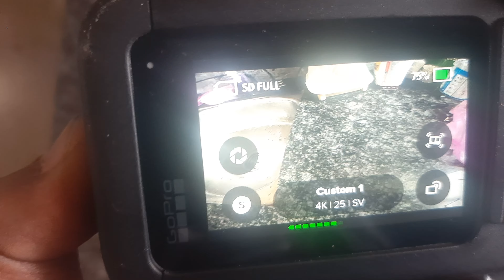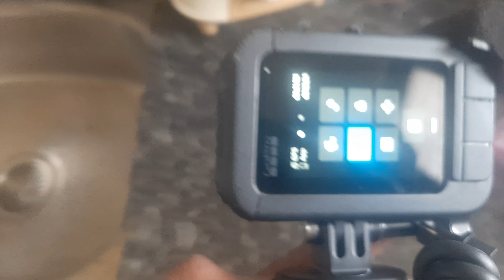How To Change Honda Hornet 160R Chain Sprocket At Home.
Today I'm going to teach you how to change chain sprocket of Honda Hornet 160r In Hindi.

Thanks & Regards.